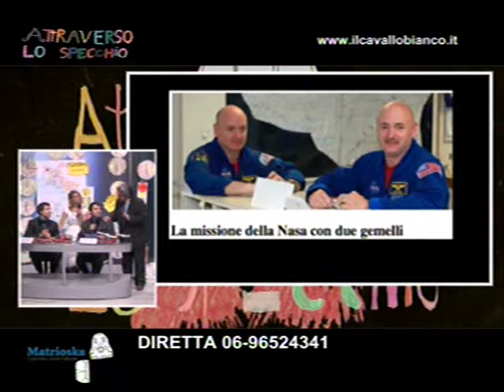Attraverso lo specchio - parte terza 17 marzo 2015 - trasmissione televisiva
ATTRAVERSO LO SPECCHIO. GIROVAGANDO

prima puntata ciclo "GIROVAGANDO"
nona puntata nuova serie 2015 (38^ puntata dell'intero ciclo)

in replica
dalle ore 20.30 alle ore 22.00 su Gold Tv Italia (canale 128 digitale terrestre nazionale)

PARTE TERZA
-  "TG Girovagando" - a cura di Ivan e Misha Krasnik, con la collaborazione di Mascia Kachan e Giovanni Sansone

- Video su Civitavecchia - a cura della Cooperativa Sociale Integrata MATRIOSKA

Ospiti in studio:
- Daniela Orlandi, giornalista e architetta esperta di nuove tecnologie per il superamento delle barriere

- Valentina D’Urso, poetessa

In collegamento telefonico:
- Fabrizio Vescovo, architetto esperto barriere architettoniche e direttore master universitario “progettare per tutti”

Suona dal vivo il cantautore Simone Presciutti

In collegamento via skype dalla Bielorussia: i giovani del progetto "Pinocchio - Casa delle Arti e Mestieri con disabilità psichica" dell'Associazione Volontari "Il Cavallo Bianco"

Conducono in studio: Giovanni Sansone - Andrea Venuto - Mascia Kachan

con la collaborazione di:
- Donatella Venia - Mariangela Forcina - Olga Tsikhamirava - Anja Svistunova - Sergei Maksimau - Ivan e Misha Krasnik - Sebastiano Alfei

Argomenti e temi della puntata di Martedì 17 Marzo 2015:

I LIMITI DEL VIVERE IN SOCIETÀ
diversità e disabilità nelle Comunità moderne
barriere architettoniche e barriere culturali
accessibilità, fruibilità e visitabilità
design for all e app per l’inclusione sociale
sperimentazione di itinerari turistici
idee e strumenti per creare “spazi per tutti”

Primavera in versi sciolti
la Giornata Mondiale della Poesia
la Giornata Mondiale dell’Acqua
Percorsi senza muri e tante finestre
la Giornata Internazionale per l’eliminazione della discrimazione razziale
la Giornata Mondiale della Trisomia 21

Tempo e nuvole sui paesi del Lazio
la Giornata Mondiale della Meteorologia
il sole e la pioggia della Comunità che accoglie

Fino alla fine di maggio, la stravagante banda della Cooperativa Matrioska percorrerà in lungo e in largo i paesi del Lazio….GIROVAGANDO – questo il titolo del progetto complessivo finanziato dalla Regione Lazio - Direzione Regionale Politiche Sociali, Autonomie, Sicurezza e Sport – Area Impresa Sociale e Servizio Civile, di cui la trasmissione televisiva costituisce una delle azioni previste - occasione per l’animazione di Comunità e per percorsi tra la gente comune… accompagnati da quelle persone fragili con disabilità, che spesso non sono prese in considerazione dalla propria Comunità di appartenenza o addirittura discriminate ed emarginate.

La trasmissione televisiva diventa così sempre più un “laboratorio permanente delle diversità sul territorio”, dove le diversità fisiche, psichiche, sensoriali, culturali, politiche, religiose, politiche ed etniche non vengono considerate come motivo di discriminazione ed emarginazione, ma come occasione di scambio reciproco e di crescita comune, nell’ascolto costante dell’altro, nella ricerca di una possibile e quotidiana cittadinanza partecipata.

Evento unico ed irripetibile quello che viene proposto ogni settimana  dalla Cooperativa Sociale Integrata "Matrioska", un gruppo già noto per le sue sperimentazioni teatrali e cinematografiche, in cui l'occhio "diverso" di giovani bielorussi con esperienze di orfanotrofi, manicomi e strada si miscela con il divertimento dell'integrazione sociale, culturale e lavorativo, in reciprocità con italiani - giovani e meno giovani, con e senza disabilità.
Rubriche più o meno fisse su poesia, pittura, nonviolenza e servizio civile, impresa sociale e cinema - Campagne contro l'elettrochoc, progetti di cooperazione decentrata all'estero, proposte di nuove politiche sociali e riflessioni filosofico-religiose sul senso della vita. e tanto altro ancora. si mescoleranno ogni settimana in una Festa di musica e comicità, in cui la partecipazione e la con-divisione nella reciprocità vuole
diventare il presupposto per una ipotesi di ri-fondazione di una nuova Comunità aperta e solidale.